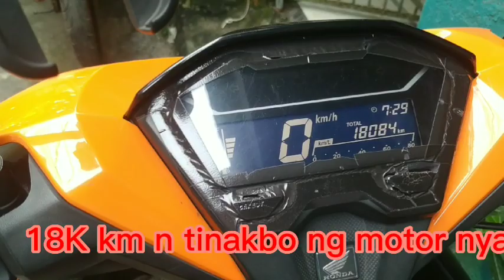How to change flyball | Installation | Honda click 125 | Rosie chix vlog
Rosie chix vlog